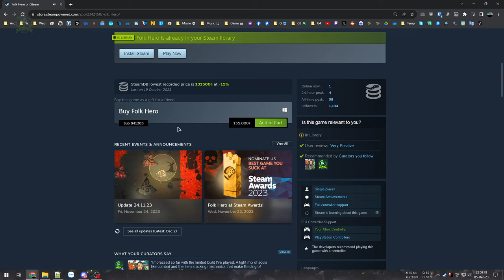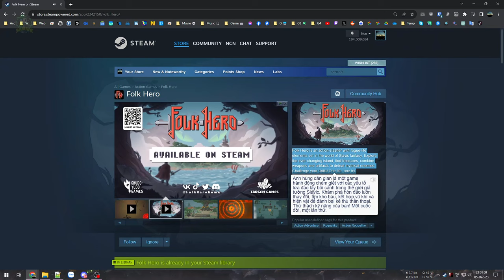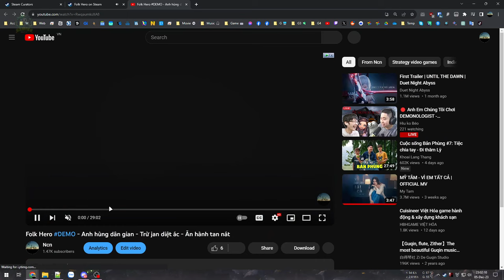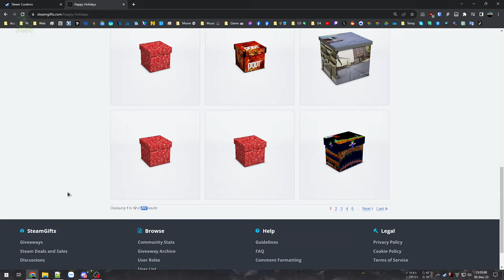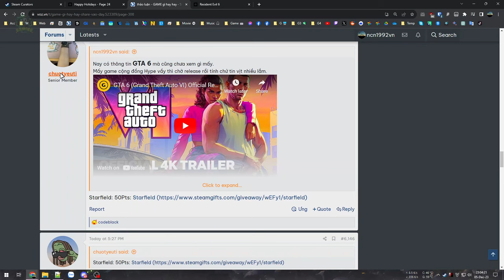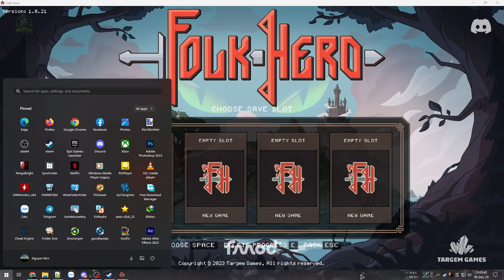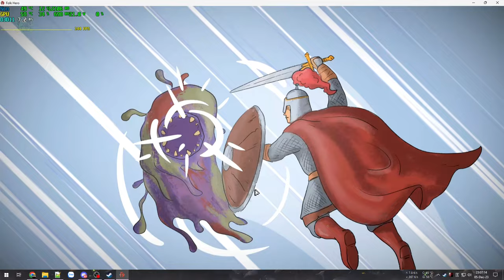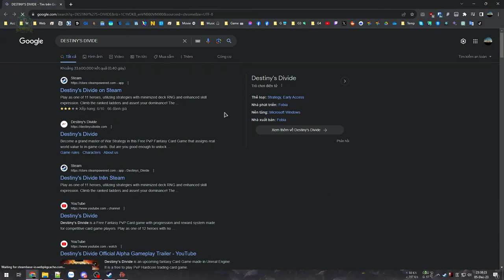Anh hùng dân gian - Ăn hành nát tan - Folk Hero #1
Folk Hero

Trước đã thử Demo rồi nên nay chơi thử bản đầy đủ xem thế nào.
Cơ bản vẫn trải nghiệm giống như Demo, không quá khó nhưng không phải dễ, vẫn ăn hành như xưa. Yếu tố hành động chặt - chém cơ bản với lối điều khiển tối giản, dễ làm quen. dễ tiếp cận.
Đồ hoạ thì cực kỳ giản dị chỉ với Pixel là chính, cả cốt truyện cũng tương tự, không quá nhiều thứ chi tiết mà chỉ là vài trường đoạn cắt cảnh giới thiệu về thế giới và một câu chuyện đơn giản.

00:00 - Giới thiệu game
05:47 - Vào game
37:17 - Sang màn 2
46:23 - Run đợt 2
1:12:31 - Màn 2 lần 2